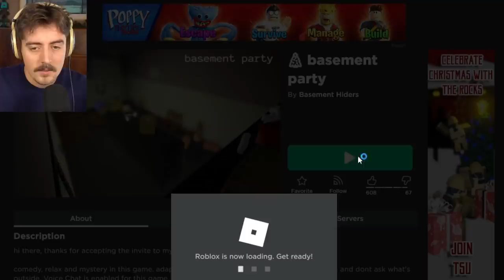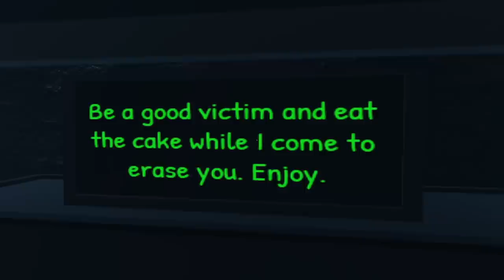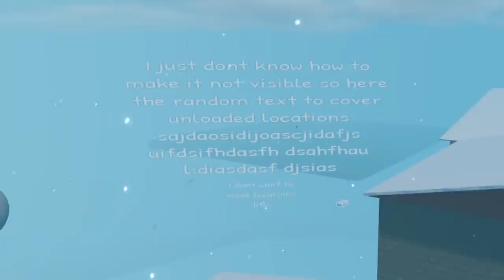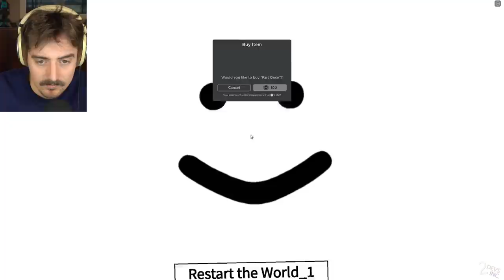I got invited to a Roblox Basement Party..